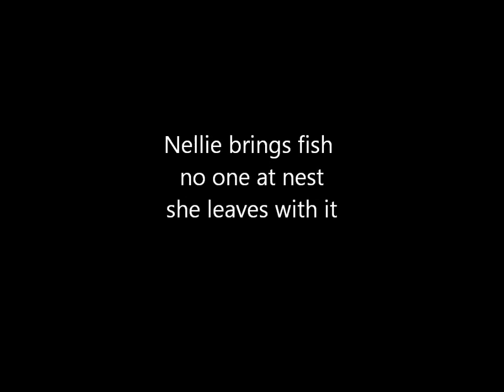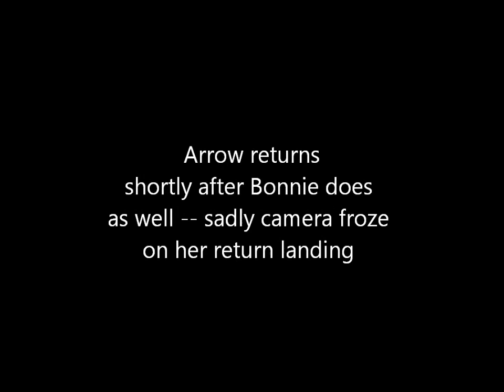Nelson BC Osprey Bonnie Arrow return 2:40pm Nellie TR bring fish 8-17-2015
the nest is located on Hwy 3A/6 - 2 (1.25 miles) km west of Nelson BC on the Kootenay River.
Camera courtesy of  Columbia Wireless